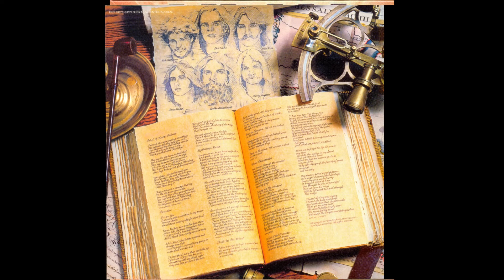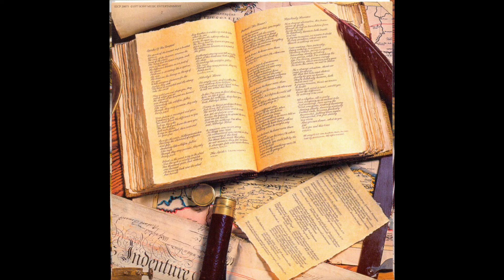Kansas - Dust In The Wind [HQ - FLAC]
Song: Dust In The Wind
Album: Point of Know Return
Year: 1977
Artist: Kansas